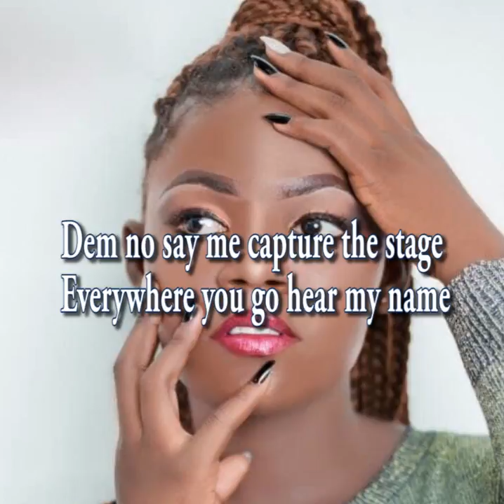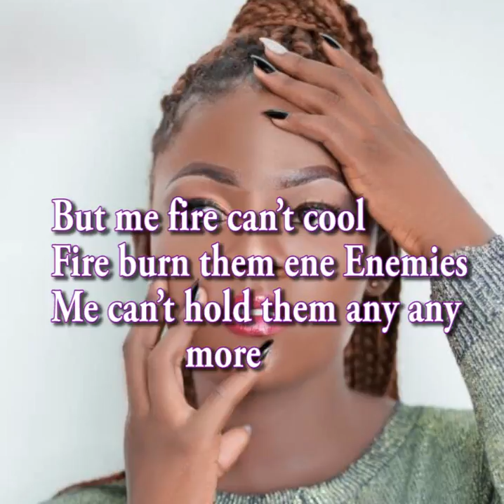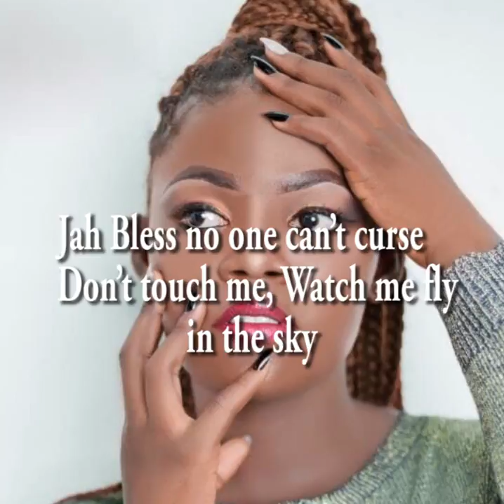OPHORIWAA - FINE GIRL (Prod by Jay Twist) OFFICIAL LYRICS VIDEO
Enjoy the official lyrics of Ophoriwaa- fine girl ( prod by jay Twist ) Video edited by Luigi Art Studios for the track